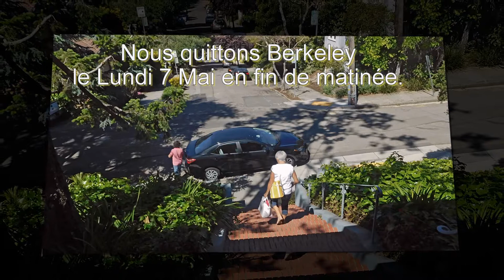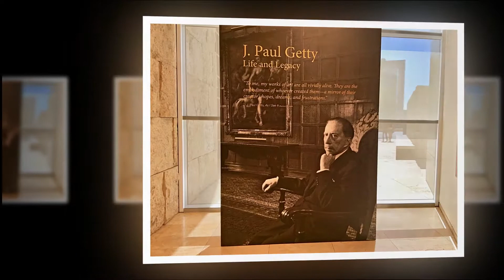Mai en Californie Part 2